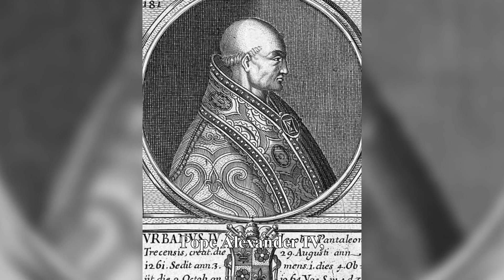Fascinating World History Behind 29th August before 1900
870 – The city of Melite surrenders to an Aghlabid army following a siege, putting an end to Byzantine Malta.
1009 – Mainz Cathedral suffers extensive damage from a fire, which destroys the building on the day of its inauguration.
1219 – Battle of Fariskur during the Fifth Crusade. It was a pitched battle fought between the army of the Fifth Crusade and Ayyubid Egypt on 29 August 1219 outside the Ayyubid encampment at Fāriskūr.
1261 – Pope Urban IV succeeds Pope Alexander IV, becoming the 182nd pope. He was elected pope without being a cardinal, as it happened in very few cases ever since.
1315 – Battle of Montecatini: The army of the Republic of Pisa, commanded by Uguccione della Faggiuola, wins a decisive victory against the joint forces of the Kingdom of Naples and the Republic of Florence despite being outnumbered.
1350 – Battle of Winchelsea (or Les Espagnols sur Mer): The English naval fleet under King Edward III defeats a Castilian fleet of 40 ships.
1475 – The Treaty of Picquigny ends a brief war between the kingdoms of France and England.
1526 – Battle of Mohács: The Ottoman Turks led by Suleiman the Magnificent defeat and kill the last Jagiellonian king of Hungary and Bohemia.
1588 – Toyotomi Hideyoshi issues a nationwide sword hunting ordinance, disarming the peasantry so as to firmly separate the samurai and commoner classes, prevent peasant uprisings, and further centralise his own power.

1728 – The city of Nuuk in Greenland is founded as the fort of Godt-Haab by the royal governor Claus Paarss.
1756 – Battle of Lobositz Courtesy of the Rijksmuseum, Amsterdam Frederick the Great of Prussia invades Saxony, an action that begins the Seven Years’ War. He annexes the region in October, revealing his plans to expand Prussian territory.
1758 – The Treaty of Easton establishes the first American Indian reservation, at Indian Mills, New Jersey, for the Lenape.
1778 – American Revolutionary War: British and American forces battle indecisively at the Battle of Rhode Island.
1779 – American Revolutionary War: American forces battle and defeat the British and Iroquois forces at the Battle of Newtown.
1786 – Shays' Rebellion, an armed uprising of Massachusetts farmers, begins in response to high debt and tax burdens.
1807 – British troops under Sir Arthur Wellesley defeat a Danish militia outside Copenhagen in the Battle of Køge.
1825 – Portuguese and Brazilian diplomats sign the Treaty of Rio de Janeiro, which has Portugal recognise Brazilian independence, formally ending the Brazilian war of independence. The treaty will be ratified by the King of Portugal three months later.
1831 – Michael Faraday discovers electromagnetic induction. He found that, upon passing a current through one coil, a momentary current was induced in the other coil— mutual induction. If he moved a magnet through a loop of wire, an electric current flowed in that wire
1842 – Treaty of Nanking signing ends the First Opium War. It was the first of the unequal treaties between China and foreign imperialist powers. China paid the British an indemnity, ceded the territory of Hong Kong, and agreed to establish a “fair and reasonable” tariff.
1861 – American Civil War: The Battle of Hatteras Inlet Batteries gives Federal forces control of Pamlico Sound.
1869 – The Mount Washington Cog Railway opens, making it the world's first mountain-climbing rack railway.
1871 – Emperor Meiji orders the abolition of the han system and the establishment of prefectures as local centers of administration.
1885 – Gottlieb Daimler patents the world's first internal combustion motorcycle, the Reitwagen.
1898 – The Goodyear tire company is founded By Frank Seiberling in Akron, Ohio USA. He names after Charles Goodyear, the inventor of vulcanized rubber.